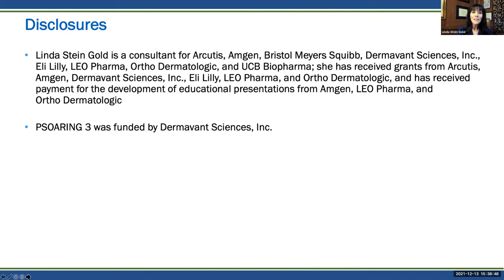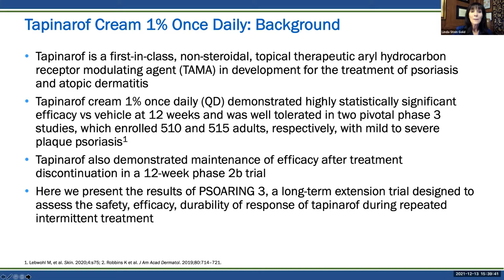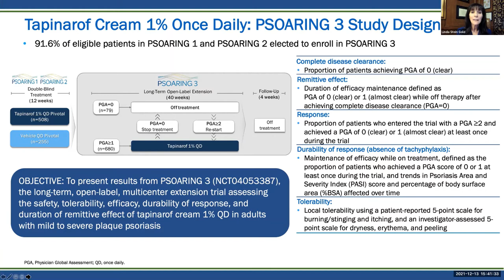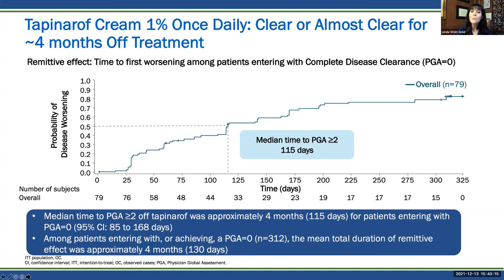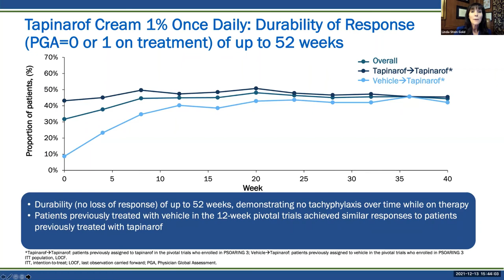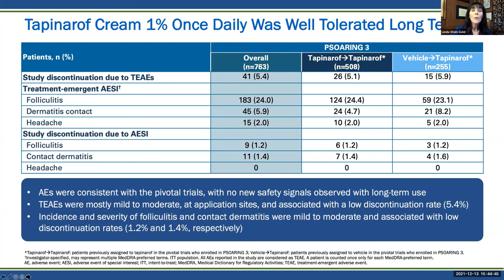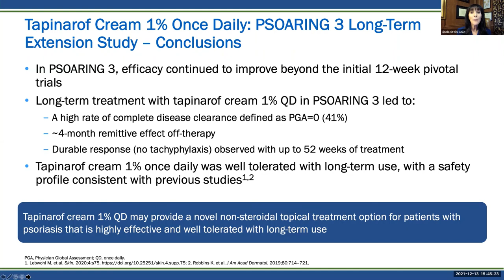Tapinarof Cream for Plaque Psoriasis | Linda Stein Gold, MD | United States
Through concise, timely, and relevant presentations, International Psoriasis Council's global leaders in psoriasis share their expert insight, the latest research, and practical information designed to improve the care of psoriasis patients around the world.

Linda Stein Gold discusses Tapinarof Cream 1% Once Daily for Plaque Psoriasis: A Long-Term Extension Trail of a Novel Theroeutic Aryl Hydrocarbon Receptor Modulating Agent. She gives an overview of the background, trial design, and the results from the trial.